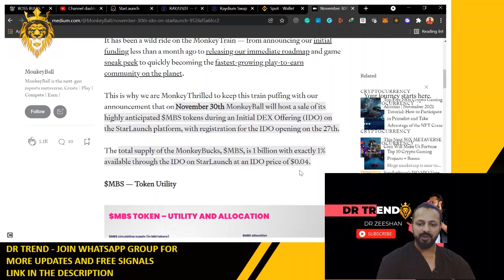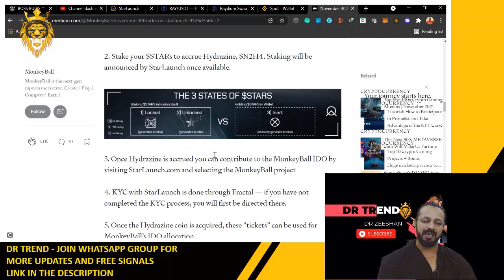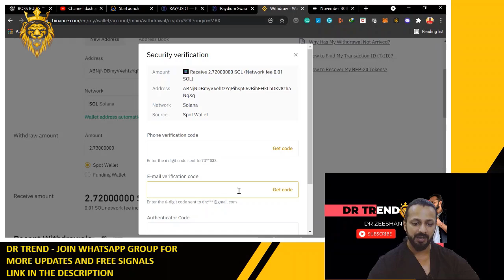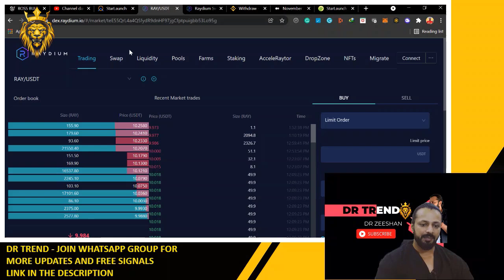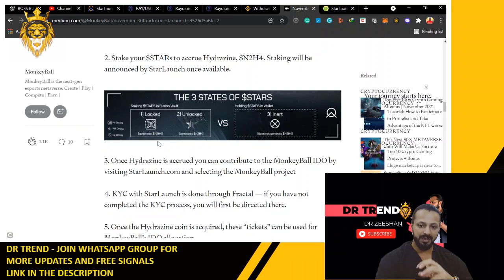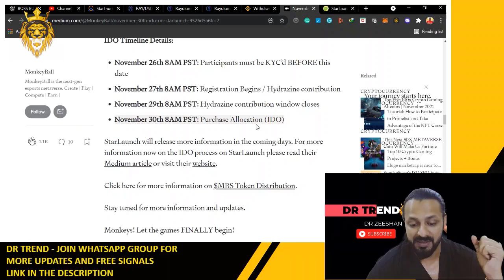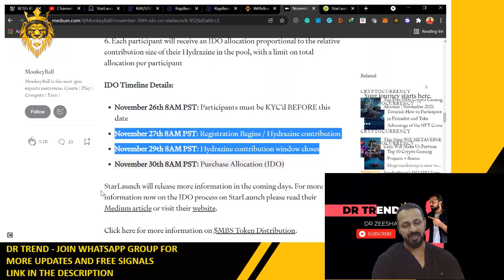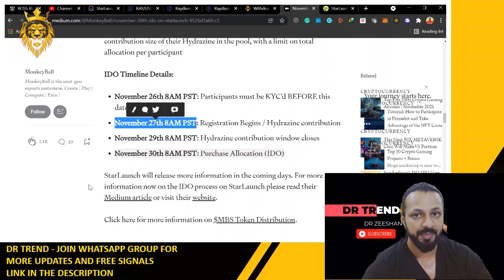STAKE STAR COIN - GET HYDRAZINE & BUY MBS @ 0.04$ ON 30TH NOVEMBER !!!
To join the free learning course, click on the following WhatsApp Group and Get an invitation link daily. FREE OF COST – NO MONEY

Click on the link below, make an account on following exchanges with the following referral ID, and get extra money in return:
CoinStat Referral ID; (Free Pro Version x 03 months)

An easy systematic description of how to enter into the world of cryptocurrency and start trading. Easy way to make money!

If you enjoyed this video, so please leave a 👍 LIKE/SHARE/COMMENT

🔔 Help If You Have any Problem Comments Me. I will help you as soon as fast. See You Later.